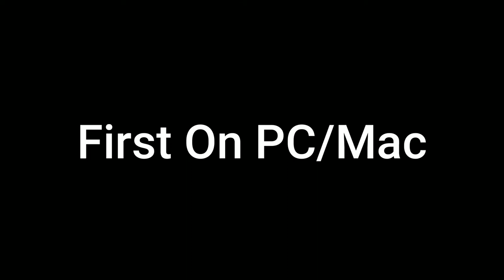Tales Of The Fallen Knight | Official Teaser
From 9/25/22's Announcements